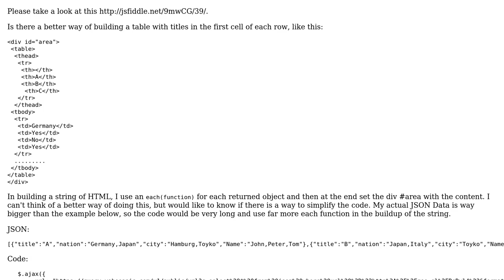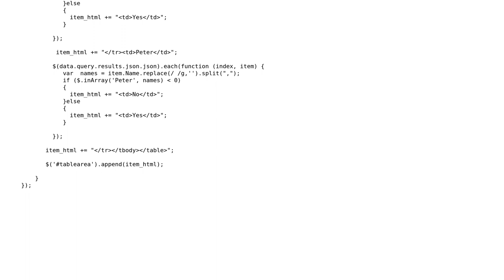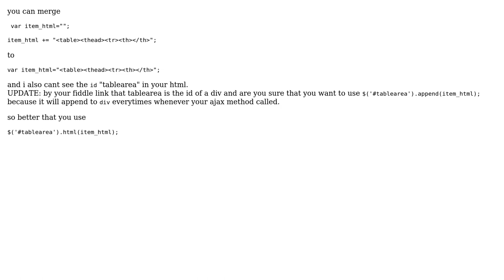Code Review: Simplifying AJAX success code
With thanks & praise to God, and with thanks to the many people who have made this project possible! | Content (except music & images) licensed under CC BY-SA | Music | Images & others | With thanks to user RedGiant user Jamal user Govind Singh Nagarkoti and the Stack Exchange Network Trademarks are property of their respective owners. You are responsible for your own actions.